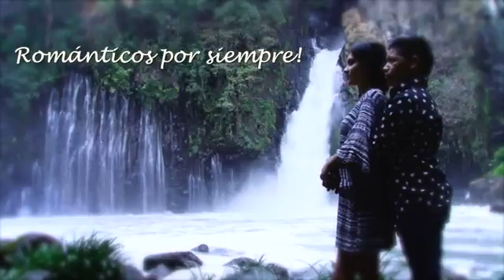ENTREGAME TU AMOR [VIDEO OFICIAL] — SOÑADOR DE TIERRA CALIENTE [2016].